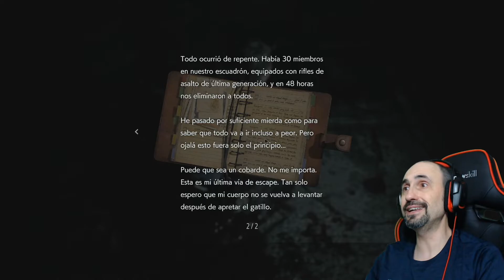RESIDENT EVIL 3 NEMESIS pc español gameplay #02 game juego campaña modo historia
RESIDENT EVIL 3 NEMESIS remake pc español gameplay #02 game juego campaña modo historia.

muy buenas gente! os traigo nueva aventura RESIDENT EVIL 3 NEMESIS remake. Espero que os guste  el gameplay. saludos

MI PC and SETUP :

Placa base Gigabyte X570 Aorus Elite.
Disipador del procesador el que trae de serie el Ryzen 7 3700x.
Grafica MSI GEFORCE GTX1080 GAMING X 8G DDR5X.
Fuente de alimentacion ANTEC 850W 80PLUS BRONCE.
Un disco duro SSD M2 PCIE XPG SX8200 Pro de 256 G.
Dos discos duros WD DE 1TB CADA UNO.
Teclado Gamer Woxter STINGER FX80K.
Memorias  Corsair Vengeance RGB Pro DDR4 3200 PC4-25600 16GB 2x8GB CL16.
Ventilador 2 Auxiliar  Corsair Air Series AF140 y Antec TrueQuiet 120 UFO Rojo.
TORRE CAJA O GABINETE NOX HUMMER TX con 3 ventiladores.
SAI SALICRU SPS SOHO+ 2000VA-1200W.
Logitech G5 Laser Gaming Mouse.
Dos monitores LG UNO DE 17 Y OTRO DE 22 pulgadas.
Capturadora del GATO GAME CAPTURE HD60.
Y TAMBIEN GRABO CON EL OBS.
Logitech c525 HD Webcam 720p.
Microfono SAMSON METEOR MIC USB.
Consola PlayStation 4.
Steam.